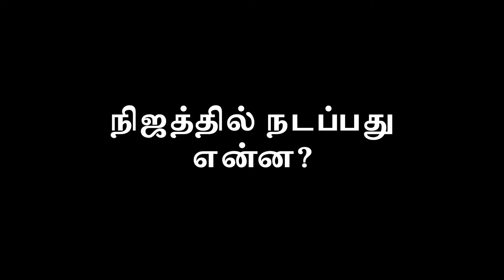Akka alaparaigal# akka Thambi atrocities || akka Thambi alaparaigal in tamil#akkathambisothanaigal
Hey guys, let us know if you liked this video!
Do share your interesting moments with  in the comment section.
share this with a friend who can relate :D